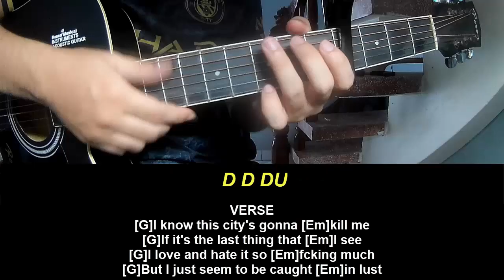Guitar Tutorial New Song Johnnie Guilbert Hollywood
Today, I will share with you Guitar Tutorial New Song Johnnie Guilbert Hollywood